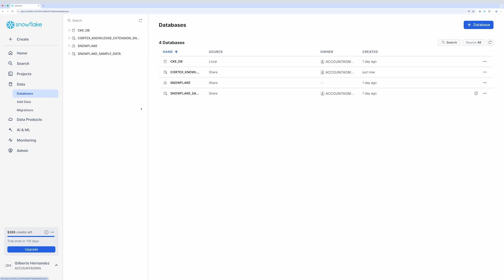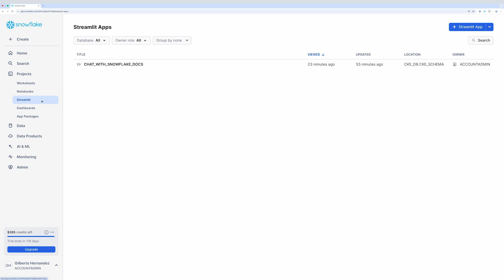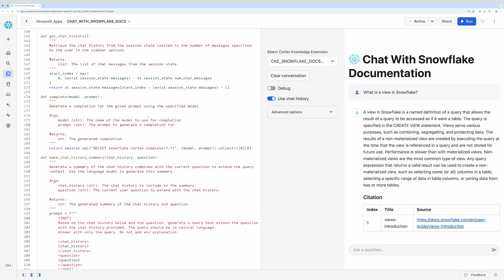Build Applications With Snowflake Cortex Knowledge Extensions From Snowflake Marketplace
In this video, Lead Developer Advocate Gilberto Hernandez demonstrates how to build Streamlit in Snowflake applications that use Snowflake Cortex Knowledge Extensions from the Snowflake Marketplace.

Snowflake Cortex Knowledge Extensions provide consumers with access to premium, gated content from many different types of publications, like news, research, and more. They're easily integrated into AI or agentic systems, while respecting the provider's intellectual property. They can easily be used with Snowflake Intelligence as well.